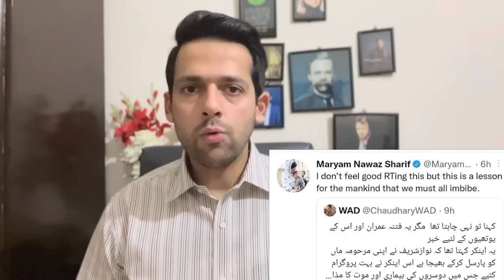Arshad Sharif Case Explained | Pakistani Journalist in Kenya | Syed Muzammil Official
A comprehensive analysis on the facts behind Pakistani journalist Arshad Sharif's a$$a$ination in Kenya.